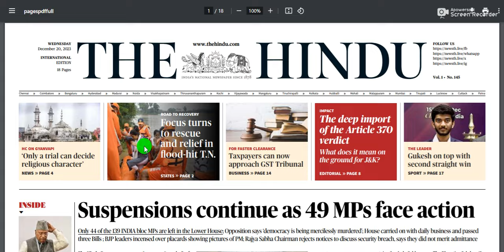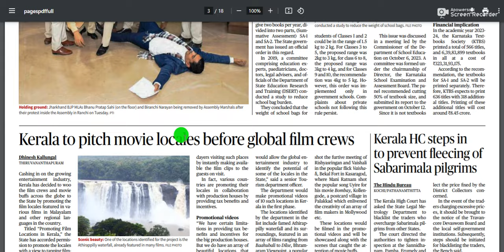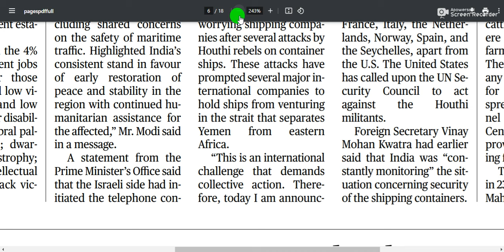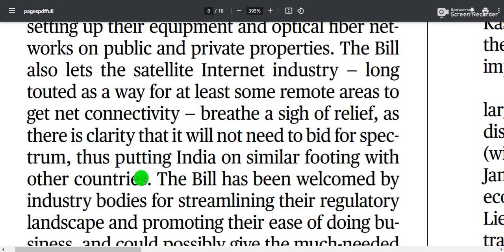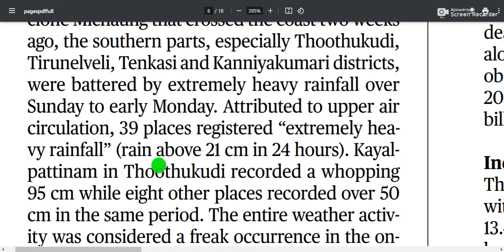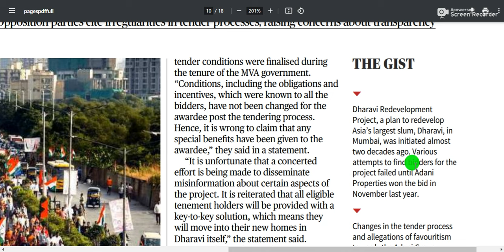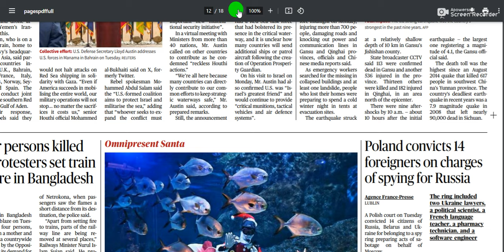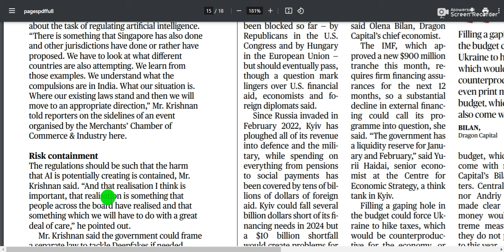20 December 2023 - The Hindu Newspaper Today | The Hindu Editorial Analysis Todays Current Affairs